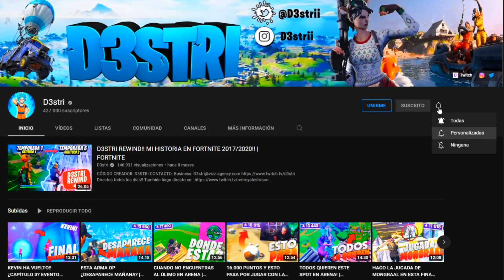TE REGALAN ESTO SI GANAS EN LA TEMPORADA 8 CAPITULO 2! | FORTNITE